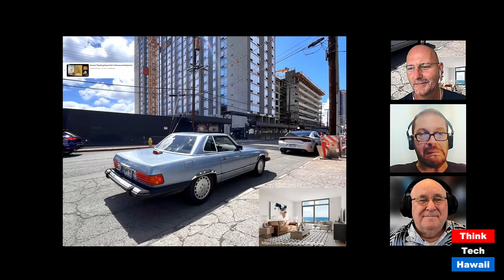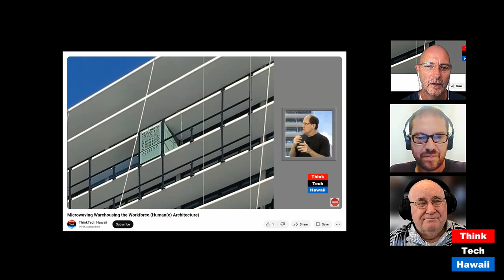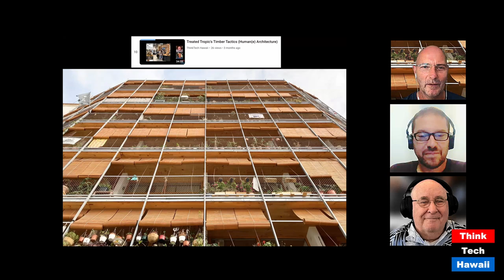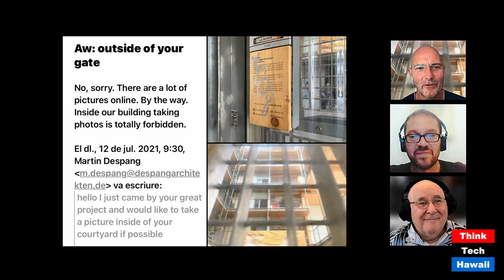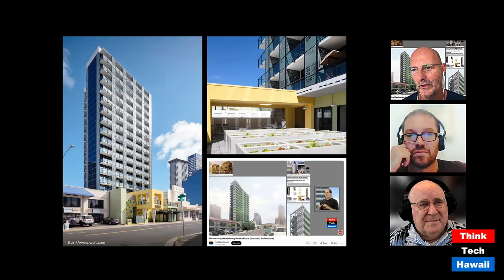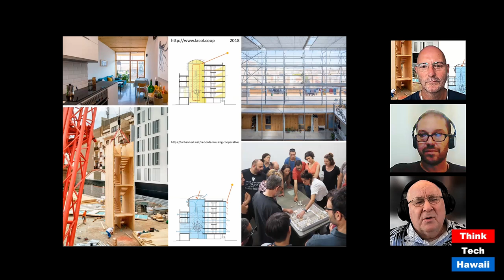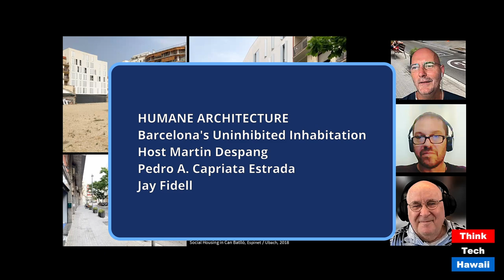Barcelona's Uninhibited Inhabitation (Human(e) Architecture)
Barcelona's Uninhibited Inhabitation; Honolulu’s Potential to Learn from Barcelona’s Caring for Communal Cooperatives for Democratic Dwelling in Decency (Human(e) Architecture). The host for this show was Martin Despang.  The guests were Pedro A. Capriata Estrada and Jay Fidell.

The discussion was: Honolulu and Barcelona are both maritime metropolises with many more similarities particulary exploding cost of living under not unsimilar climatically privileged circumstances. This show builds upon the preceding episodes to get you excited about Think Tech Hawaii’s Ceo and producer Jay Fidell inaugural interest in public spaces and places as main incubators of civil discourse as the foundation of democracy. While Honolulu seems to fall short on those Barcelona carries its related tradition into the contemporary as it was the finding in the previous shows of Barcelona having fewer but more successful highrises and more succeeding public spaces and places. This and the following episodes will in following discuss the shared by both cities upmost challenge of truly vs just names so social housing. The show bases its discourse on the related site observations by Jay Fidell in still socialist Barcelona in 1965 right before coming to Honolulu, Martin Anzellini in Barcelona in 2008, Martin Despang in 2021 and 2024 and most importantly by Pedro A. Capriata who has lived in Barcelona since 2004 and gotten his doctorate degree in history and theory of architecture from its Universitat Politècnica de Catalunya. He is a native of Peru where studied architecture at the Ricardo Palma University and teaches besides his working with Guiding Architects Barcelona.

The takeaway was: Honolulu’s potential learning curve from Barcelona’s literally and figuratively cool cooperatives and sunny smiling social housing